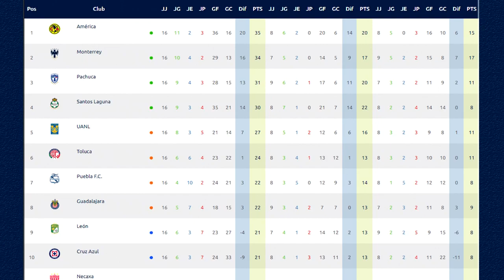🔴 Cruz Azul vs CHIVAS EN VIVO | Transmitido por TUDN | Partidazo ! ✅ | CHIVAS VS CRUZ AZUL HOY 2022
Ver,ver el partidazo Cruz Azul VS CHIVAS EN VIVO canales tudn o tv azteca o por zona fut en vivo CRUZ AZUL VS CHIVAS EN VIVO sábado Hoy

Cruz Azul VS CHIVAS EN VIVO hoy Donde ver, tudn, en vivo, hora, Cruz Azul VS CHIVAS 1 de octubre 2022, les dejo los canales con país y donde ver hoy la el partido Cruz Azul VS CHIVAS Hoy,